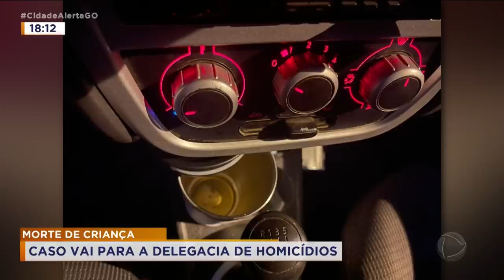MORTE DE CRIANÇA: CASO VAI PARA A DELEGACIA DE HOMICÍDIOS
MORREU HOJE O MOTORISTA QUE ATROPELOU E MATOU O MENINO DANILO DE 8 ANOS AGORA, O CASO SERÁ INVESTIGADO NA DELEGACIA DE HOMICÍDIO O FRED SILVEIRA ESTÁ AGORA COM A DELEGADA ANA ELISA QUE VAI FICAR RESPONSÁVEL PELA INVESTIGAÇÃO.